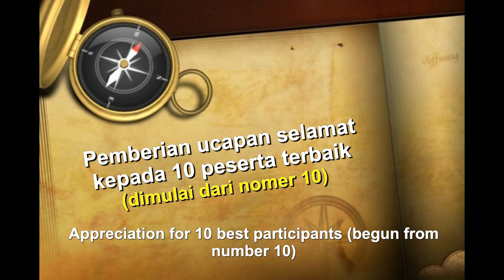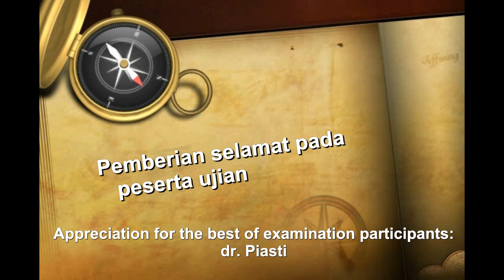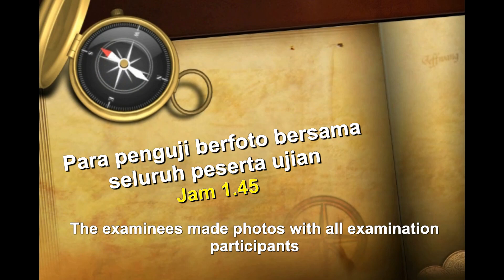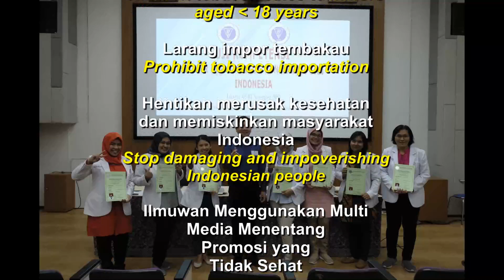Ikut ujian kompetensi Spesialis Konservasi Gigi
Sabtu dan Minggu 2-3 November 2019 saya ikut ujian kompetensi dokter gigi spesialis konservasi gigi. Ujiannya di FKG Trisakti, Grogol Jakarta Barat. Pesertanya 12 orang alumni pendidikan SpKG FKG Univ. Trisakti dan 7 orang alumni pendidikan SpKG FKG Univ. Sumatera Utara. Last Saturday and sunday, November 2-3 , 2019, I took part in Specialist of Conservative Dentistry Competancy Examination. The participants were 12 individuals alumn Faculty of Dentistry Trisakti University and 7 alumni of Education for Specialist of Conservative Dentistry